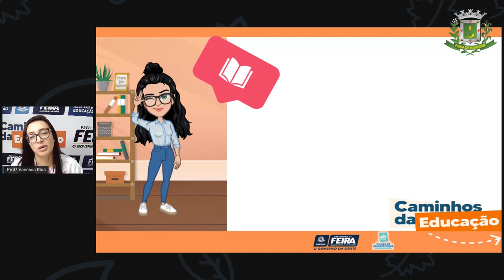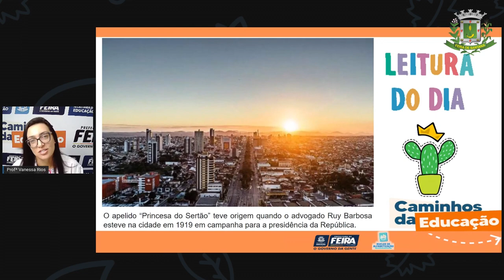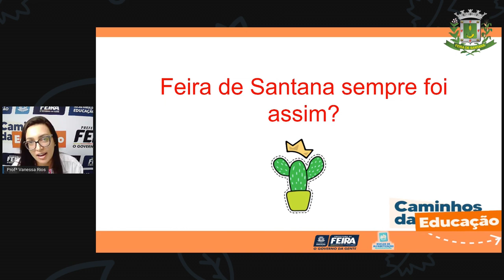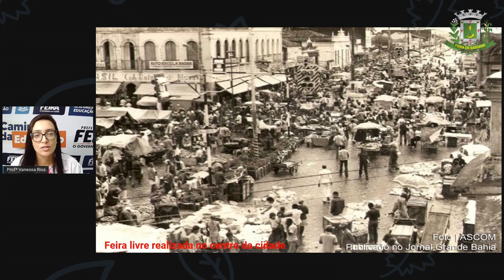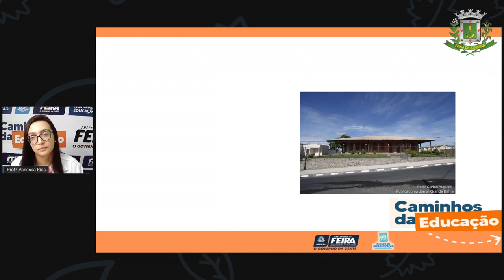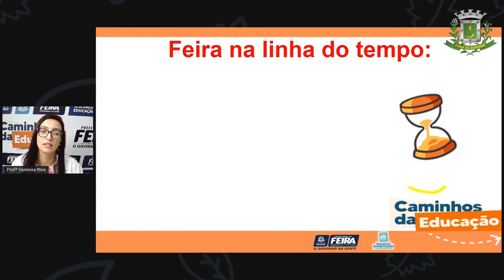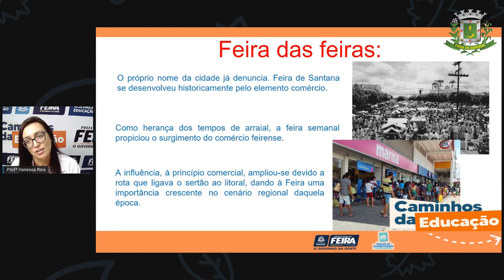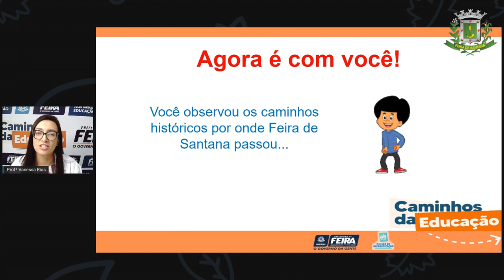5ºANO AULA 77 Ciencias Humanas Mas afinal, como surgiu a Princesa do Sertão Profª VANESSA